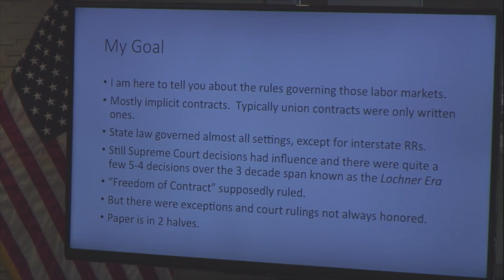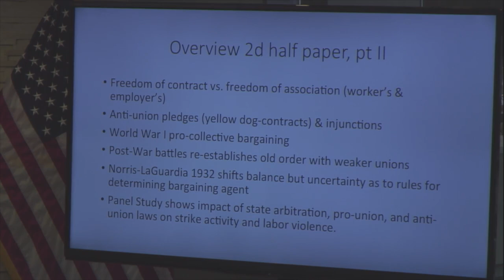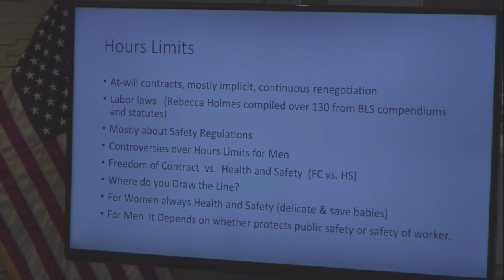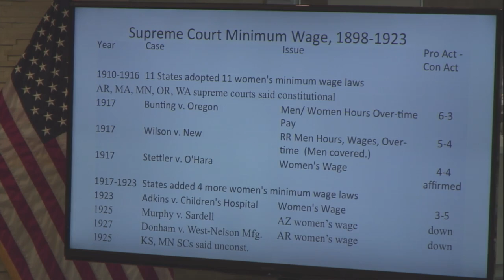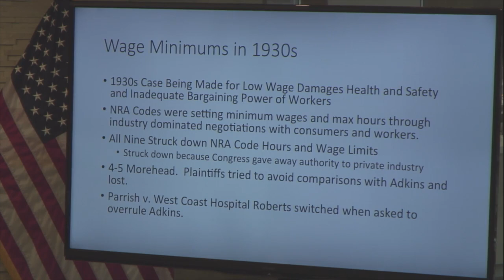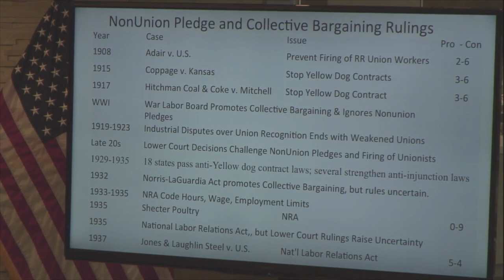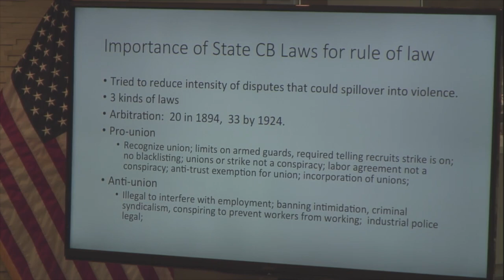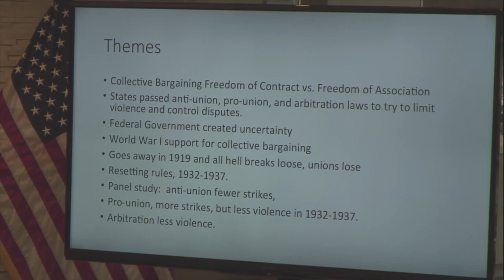Session 3: Rule of Law in Labor Relations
The Hoover Institution hosts "Land, Labor, And The Rule Of Law" Conference from Washington DC. The meeting will examine five papers that provide a historical and modern analysis of rule of law issues that arise in labor and land regulation and markets.

Session 3:
Presenter: Price Fishback, University of Arizona
Discussant: Will Baude, University of Chicago Law School